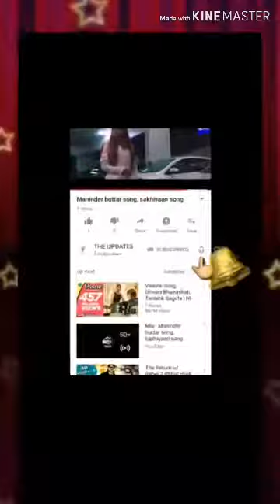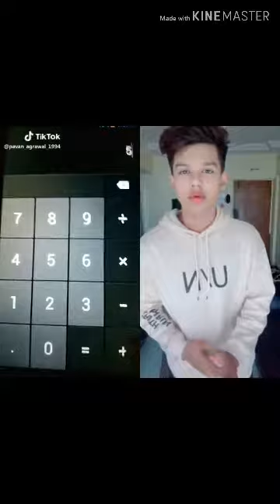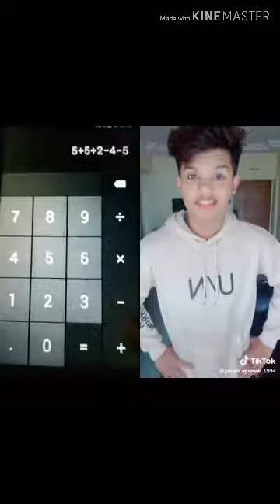new tiktok video avneet kaur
hello friends
In this channel, we can get a knowledge about many things ,this channel iis a multi functional channel ][]]]]]][the updates